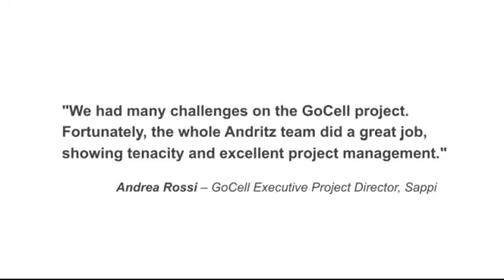ANDRITZ PULP & PAPER: The Sappi GoCell Project, Ngodwana, South Africa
ANDRITZ PULP & PAPER rebuilt Sappi Ngodwanas wet-end plant and installed a new pulp sheet dryer under certain circumstances. The project in South Africa shows how ANDRITZ projects managers accepted and completed the challenge.

ANDRITZ PULP & PAPER has a complete portfolio of systems for pulp, and paper production: from the woodyard to the finished product.